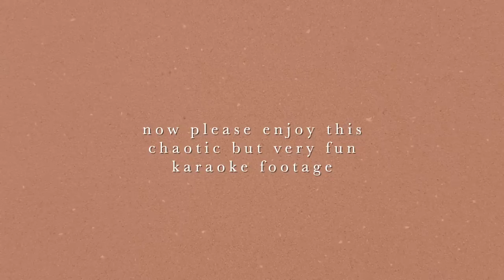everything's catching up to me, trying a viral tiktok hair tool, & denim karaoke party!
lash serum

voloom rootie hair tool